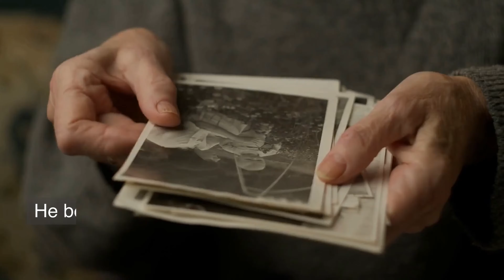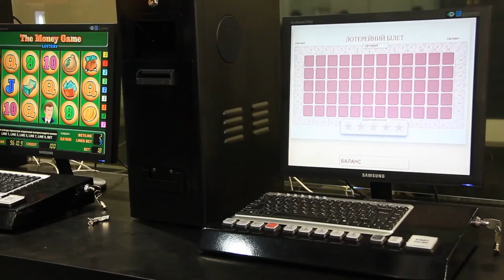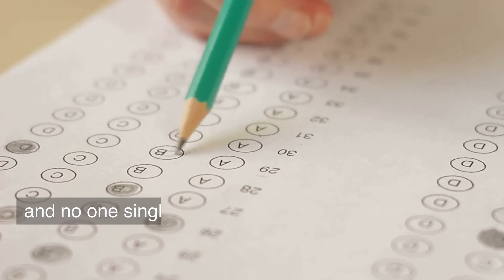What is intelligence?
Intelligence is a complex and multifaceted concept that has been the subject of much debate and discussion throughout history. While there is no one single definition of intelligence, it is generally understood to refer to the ability to learn, understand, and apply knowledge and skills in order to solve problems and achieve goals.
Intelligence can manifest itself in many different ways, depending on the individual and the situation. Some people are naturally gifted in areas like mathematics, science, or language, while others may excel in areas like music, art, or athletics. Additionally, intelligence can take many different forms, including analytical, creative, and practical intelligence.
Analytical intelligence involves the ability to analyze information, reason logically, and solve problems using critical thinking skills. People who have high levels of analytical intelligence are often good at solving puzzles, making connections between different pieces of information, and identifying patterns and trends.
Creative intelligence, on the other hand, involves the ability to think outside of the box and come up with new and innovative ideas. People who have high levels of creative intelligence are often good at generating new solutions to problems, thinking creatively about complex issues, and finding novel ways to approach challenges.
Finally, practical intelligence involves the ability to apply knowledge and skills to real-world situations, and to adapt to changing circumstances. People who have high levels of practical intelligence are often good at navigating complex social situations, solving practical problems in their everyday lives, and adapting to new environments and challenges.
While intelligence is often thought of as something that is innate or genetically determined, there is growing evidence to suggest that it is actually influenced by a range of environmental and social factors as well. For example, research has shown that factors like education, socioeconomic status, and cultural background can all have an impact on an individual's intelligence.
In addition to these different forms of intelligence, there are also many different theories and models that attempt to explain what intelligence is and how it can be measured. Some of the oldest theories of intelligence, such as Aristotle's, proposed that intelligence was made up of a combination of different abilities, including perception, memory, and reasoning. More recent theories, such as Howard Gardner's multiple intelligences theory, have proposed that intelligence is actually made up of several distinct types of intelligence, each of which is associated with a different area of human functioning.
Regardless of the specific definition or theory, it is clear that intelligence is an essential part of what makes us human, and a key factor in our success and achievement in life. Whether we are using our analytical skills to solve complex problems at work, tapping into our creative intelligence to come up with new ideas, or applying our practical intelligence to navigate the challenges of everyday life, our intelligence is a fundamental part of who we are and what we are capable of achieving.